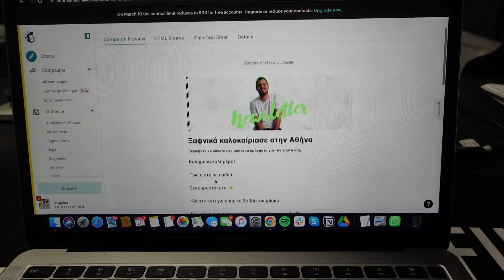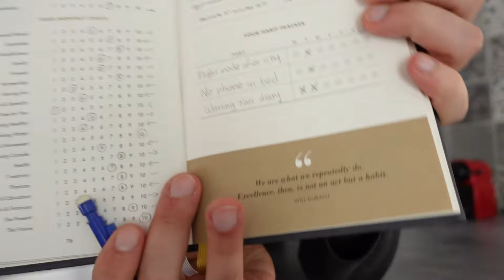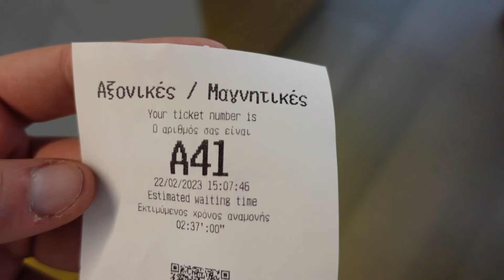Επαθα κάταγμα, Ξεκίνησα γυμναστική + Καινούργιο studio *vlog*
Τι κάνετε ρε παιδιά; 😍
Σας είχα ρωτήσει ποια είναι τα αγαπημένα σας βίντεο και μου είπατε vlogs, οπότε αποφάσισα να σας ετοιμάσω ένα γεμάτο!
Γράψτε μου αν σας άρεσε.

social: @angelospetrou